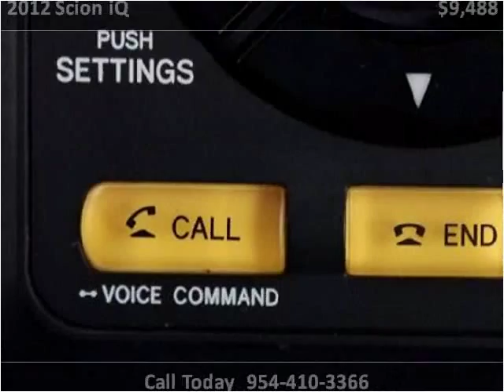2012 Scion iQ Used Cars Miami Gardens FL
This 2012 Scion iQ is available from Car Club USA.